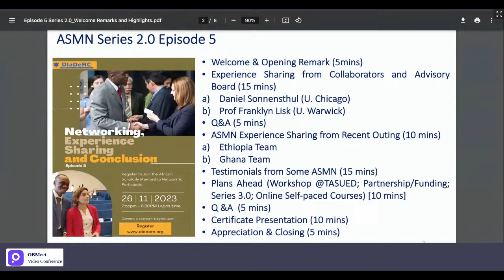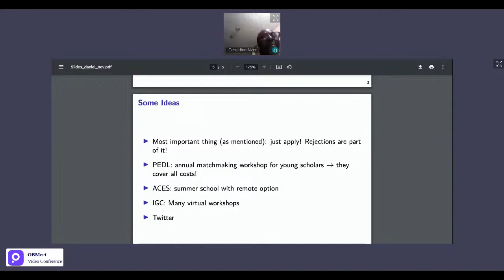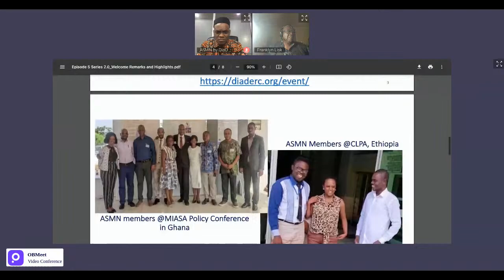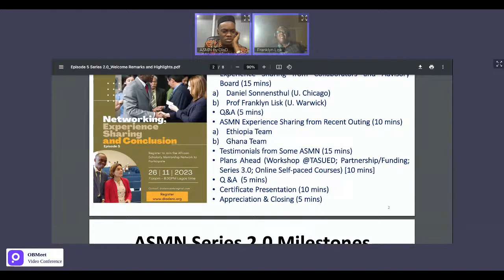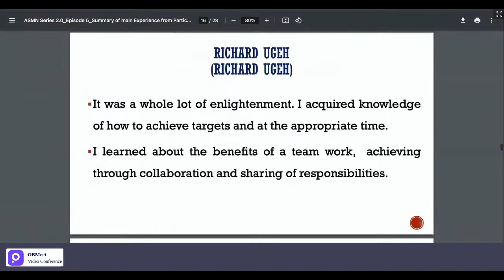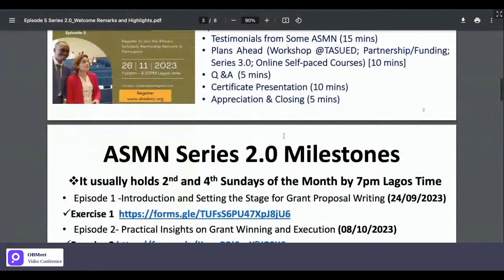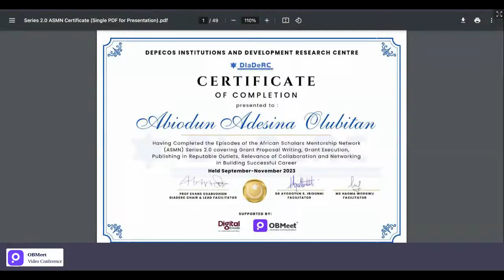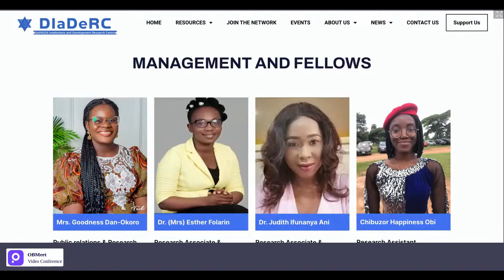Episode 5 Series 2.0 DIaDeRC-ASMN (Networking, Experience Sharing and Conclusion)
Experts and Participants sharing insights on Networking activities and exercises regarding the impact of the African Scholars Mentorship Network (ASMN) anchored by DIaDeRC. It is a must watch as examples are best ways to communicate principles